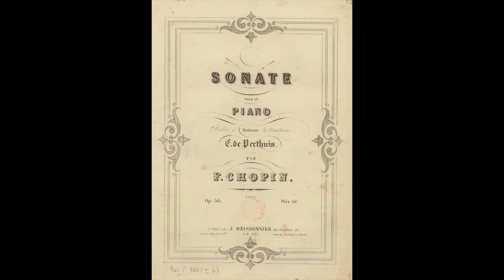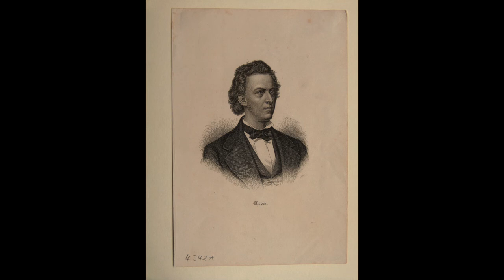Chopin: Piano Sonata no. 3 in B minor op. 58 - Dinu Lipatti, piano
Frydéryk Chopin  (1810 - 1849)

Piano Sonata no. 3 in B minor op. 58

II      Scherzo (Molto vivace)
III     Largo
IV     Finale (Presto non tanto)

Dinu Lipatti, piano
London, 1947